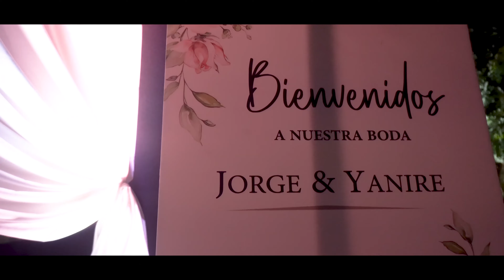BODAS 2023 - LEONARDO NAVARRO Y SU BANDA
La orquesta del momento que hace tus sueños realidad.
Celebra el día mas importante de tu vida con nostros. Leonardo Navarro y su Banda EnVivo.
✅ SALSA
✅CUMBIA
✅MERENGUE
✅ROCK
✅BALADAS Y BOLEROS
✅GUARACHAS Y MÁS
Cotiza con nosotros: 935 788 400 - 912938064